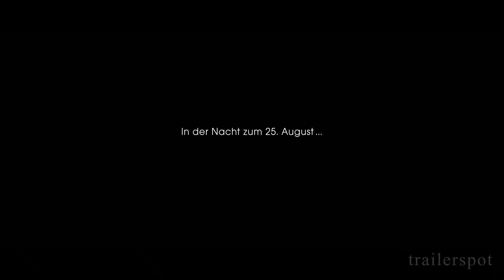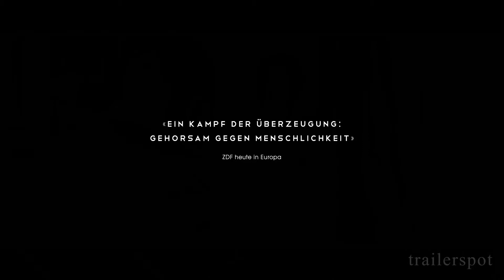DIPLOMATIE | Trailer & Filmclips [HD]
"Diplomatie" (Trailer deutsch german)
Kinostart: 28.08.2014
Darsteller: André Dussollier, Niels Arestrup, Burghart Klaußner, Robert Stadlober, Jean-Marc Roulot, Charlie Nelson u.a.

Regisseur: Volker Schlöndorff
Genre: Historiendrama
Land: DE/FR
Produktionsjahr: 2014
Originaltitel: Diplomatie
Verleiher: Koch Media (Neue Visionen)

Paris – Die Stadt der Träume und der Liebe. Eine pulsierende Metropole, die mit ihren Museen, Brücken und Gärten jeden verzaubert. Dass wir Paris so erleben können, wie es heute ist, verdanken wir der richtigen Entscheidung einer Person, in allerletzter Sekunde.
Das historische Drama des Oscar®-Preisträgers Volker Schlöndorff zeigt die letzte Nacht der deutschen Besetzung von Paris im August 1944. Zwei Männer ringen um das Schicksal einer Stadt, deren Zerstörung im buchstäblich letzten Moment verhindert wird. In den Hauptrollen spielen Niels Arestrup („Small World“, „Ein Prophet“) und André Dussollier („Mélo“, „Das Leben ist ein Chanson“), zwei großartige Schauspieler auf dem Höhepunkt ihres Könnens. DIPLOMATIE ist eine außergewöhnliche Geschichte, vor realem Hintergrund inszeniert und packend bis zum Schluss.

DANKE! ^^